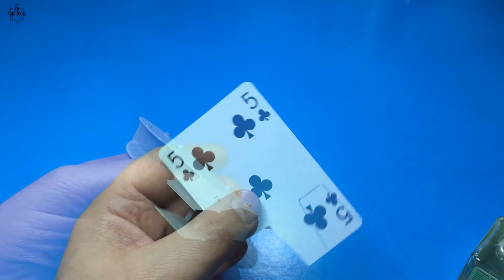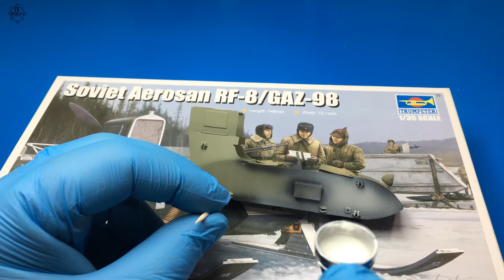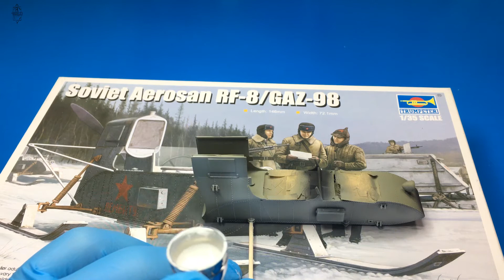Soviet Aerosan Rf-8 / Gaz-98 Trumpeter 1/35 Step By Step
Soviet Aerosan Rf-8 / Gaz-98 ' in yapım aşamaları..